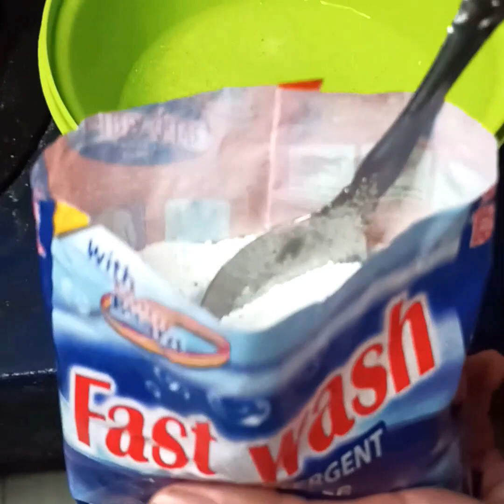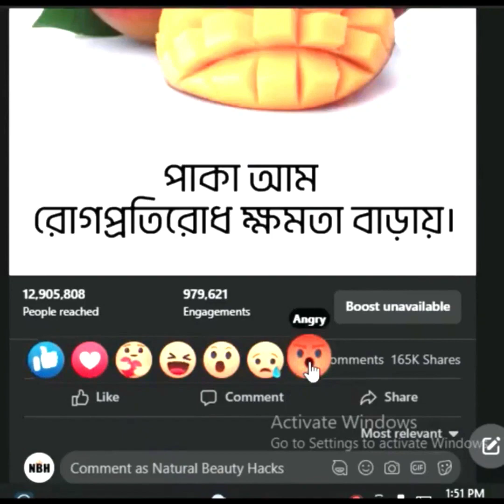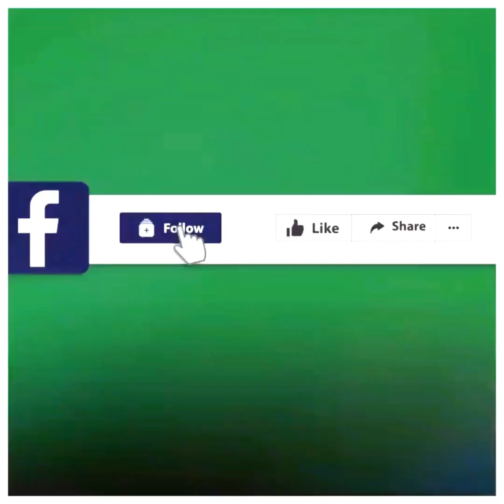একবার চুলায় এই ট্রিকসটি করে দেখুন